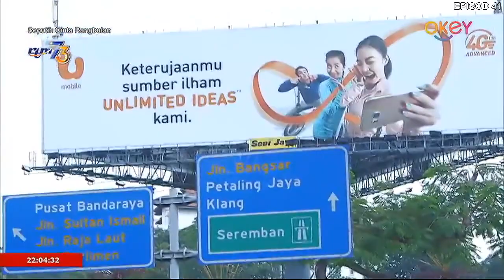𝗦𝗲𝗽𝘂𝘁𝗶𝗵 𝗖𝗶𝗻𝘁𝗮 𝗥𝗮𝗻𝗴𝗯𝘂𝗹𝗮𝗻 - 𝗘𝗽𝗶𝘀𝗼𝗱 𝟰𝟭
Sam akhirnya berjaya menghubungi Benjy dan mengatur pertemuan dengannya. Benjy terkejut apabila dimaklumkan yang Duan merupakan pembelot dan Iriani sebenarnya merupakan musuhnya.

Drama bersiri 50 episod arahan MP Roslin menampilkan barisan pelakon utama Fezrul Khan, Dayana Roza, Fasha Sandha, Rita Rudaini, Ruminah Sidek, Azwan Kombos, Lia Natalia, Wilma Muhammad dan Fikhree Bakar.